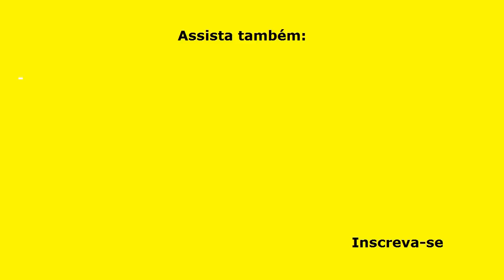SOBREMESA INCRÍVEL COM APENAS 3 INGREDIENTES - NATAL FELIZ! (Econômica, Fácil e Rápida)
SOBREMESA INCRÍVEL COM APENAS 3 INGREDIENTES - NATAL FELIZ! É uma sobremesa econômica, muito fácil e rápida de fazer. Não deixe seu Natal/Ano Novo sem uma sobremesa; esta receita é simples, porém muito deliciosa, que você faz com apenas 3 ingredientes!

INGREDIENTES
4 caixinhas de creme de leite (200 g cada);
2 xícaras (chá de 240 ml) de Toddy ou o achocolatado de sua preferência;
1 e ½ pacote de bolacha maria (ou maisena ou água e sal);
Raspas de chocolate branco para decorar (ou bolacha triturada).

MEDIDAS:
Xícara de chá = 240 ml
Travessa: 21 cm x 21 cm

Acesse a seguir, diretamente, o capítulo do vídeo que você deseja rever. Basta clicar no link do capítulo.
Chapters:
00:00 ABERTURA
01:34 FAZENDO A SOBREMESA NATAL FELIZ
07:54 FINALIZANDO
08:37 PROVANDO
10:06 SE VOCÊ GOSTOU
10:38 AGRADECIMENTOS
11:10 MANDANDO BEIJOS
12:04 TELA FINAL

▬▬▬▬▬▬▬▬▬▬▬▬ Links Recomendados ▬▬▬▬▬▬▬▬▬▬▬▬

Categoria: Educação